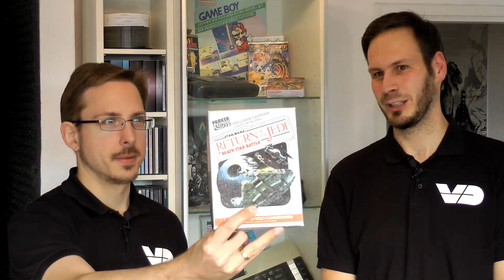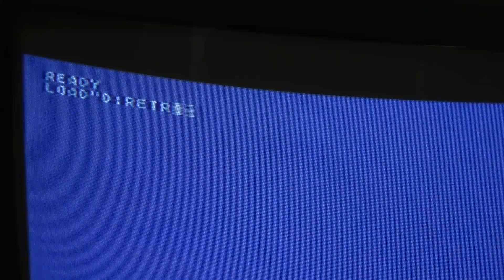RetroPlay: Star Wars Death Star Battle - Im Hyperraum zum Todesstern (Atari 2600)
Weiter geht es mit Star Wars auf dem Atari 2600 - und diesmal bekommen wir es mit dem Todesstern zu tun. In "Death Star Battle" zum Film "Die Rückkehr der Jedi-Ritter" müssen feindliche Schiffe abschießen, ein Loch in den Schild des Todesstern schlagen und dann den Todesstern in Break-Out-Manier auseinandernehmen. Werden wir rechtzeitig zum Energiekern vorstoßen, bevor uns der Todesstrahl ins Visier nimmt?

Re-Upload aus dem Jahr 2015.